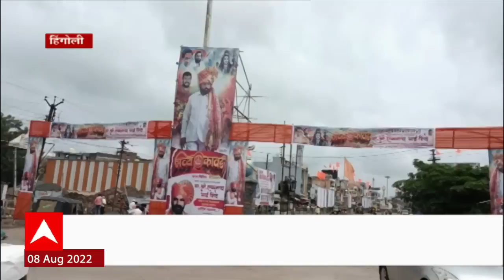CM Eknath Shinde at Hingoli : मुख्यमंत्री नांदेड, हिंगोलीच्या दौऱ्यावर, पूरग्रस्त भागाची पाहणी करणार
मुख्यमंत्री आज नांदेड आणि हिंगोलीच्या दौऱ्यावर... जिल्ह्यातल्या पूरग्रस्त भागांची पाहणी करणार... कार्यकर्ता मेळाव्यालाही संबोधित करणार..